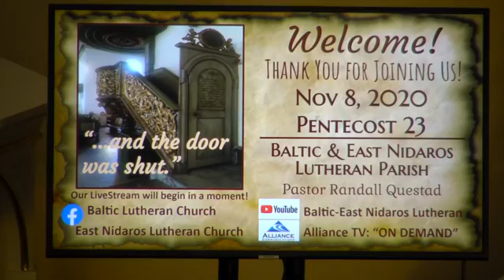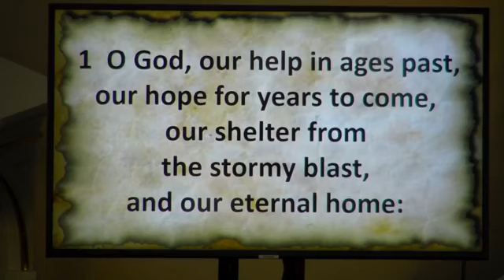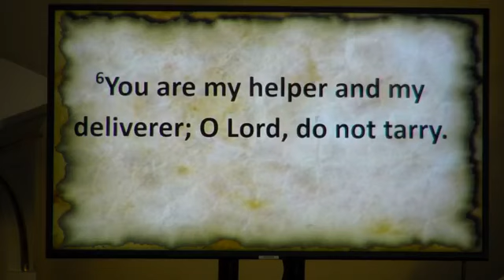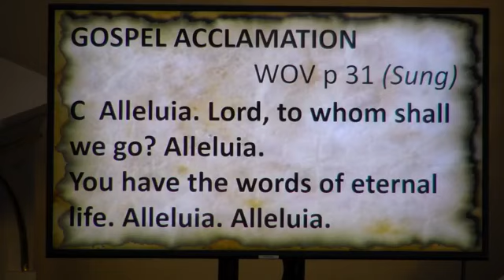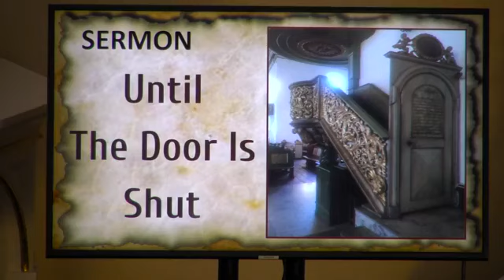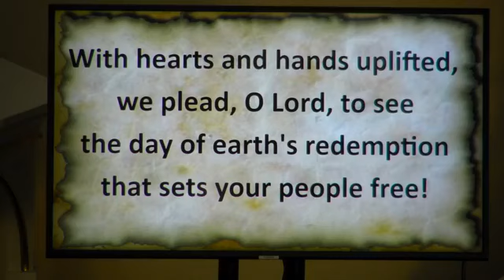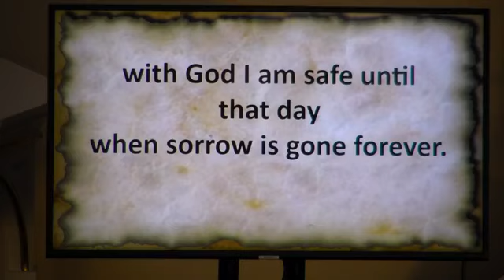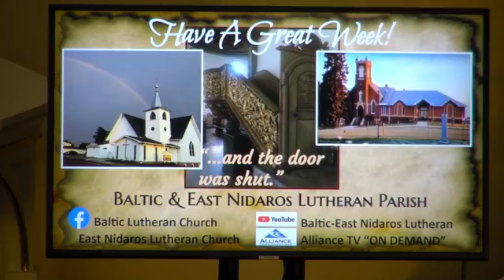Pentecost 23 November 8, 2020